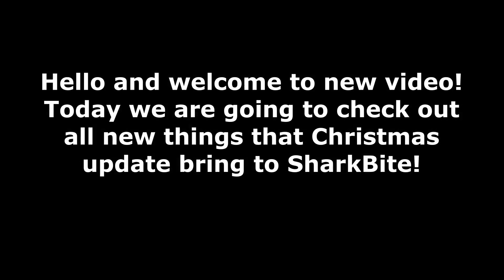All new things in Christmas update - SharkBite (Roblox)!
Hello there! Today I'm going to show you all new things that Christmas update added to SharkBite!
Golden Shark, Stranded gamemode, Sleigh 2021 and Golden Sleigh!
- Have video idea what you would like to see on my channel? Comment it, thank you! :)

Note:
My point is not to steal anyone's music, please message me if you feel that I break copyright rules, thank you!